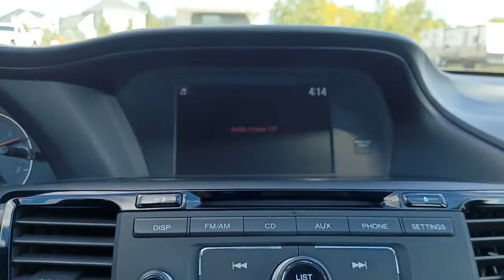2017 Honda Accord Barrington, North Barrington, South Barrington, Palatine, Barrington Hills, IL P48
Lunar Silver Metallic Used 2017 Honda Accord available in Barrington, Illinois at Marquardt Buick GMC. Servicing the North Barrington, South Barrington, Palatine, Barrington Hills, IL area.
2017 Honda Accord Sport SE CVT - Stock#: P4825 - VIN#: 1HGCR2F13HA121482

: No Accident! Local 1-Owner! Excellent Condition LOW MILES - 35835! Leather Seats Heated Driver Seat Back-Up Camera Bluetooth Aluminum Wheels Heated Leather Seats WHY MARQUARDT OF BARRINGTON?: Marquardt of Barrington is the most established and award-winning Buick-GMC dealership in the Chicagoland area! Among our most recent awards are #1 in Customer Satisfaction and #1 in Customer Retention! Since 1950 we have exceeded our customers expectations while demonstrating honesty and integrity in all that we do. Dont forget to grab a handful of licorice and drive! THE VALUE OF USED VEHICLES VARIES WITH MILEAGE USAGE AND CONDITION. BOOK VALUES SHOULD BE CONSIDERED ESTIMATES ONLY. Pricing analysis performed on 9/22/2022. Please confirm the accuracy of the included equipment by calling us prior to purchase.